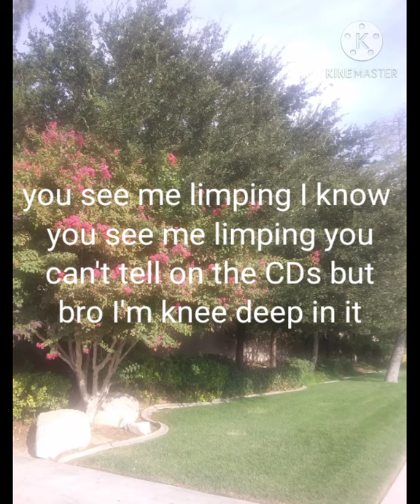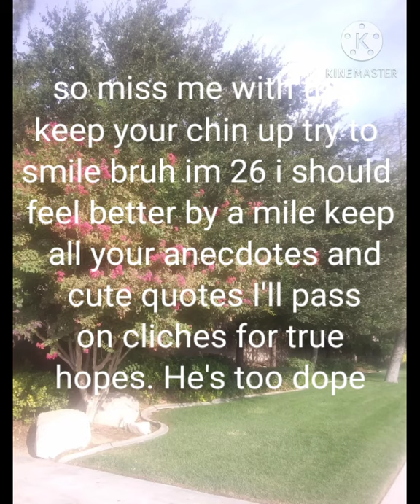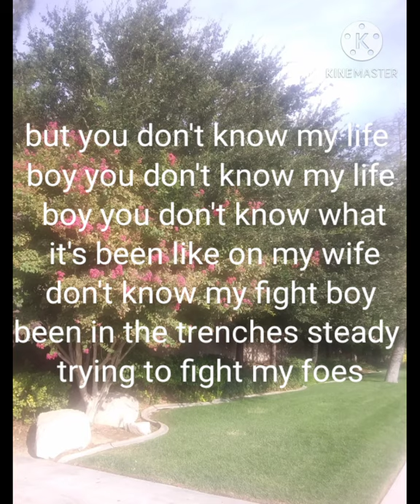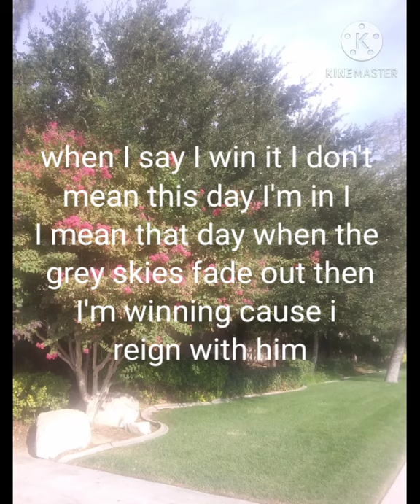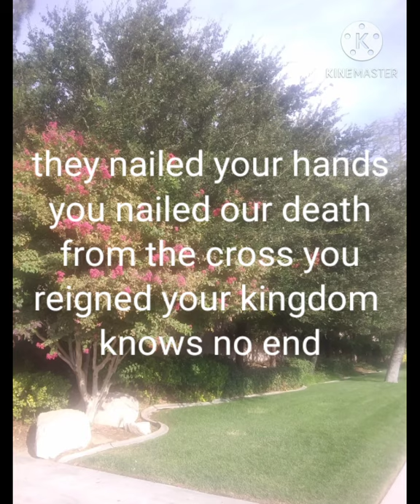trip lee sweet victory ( paris shine)